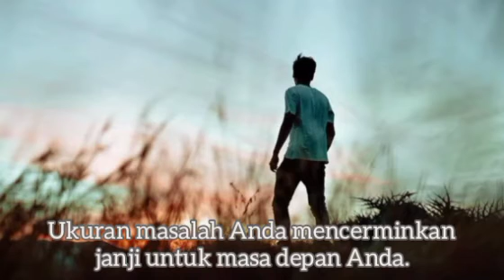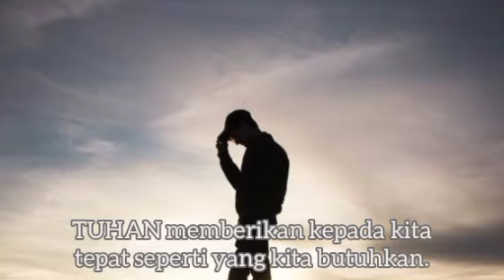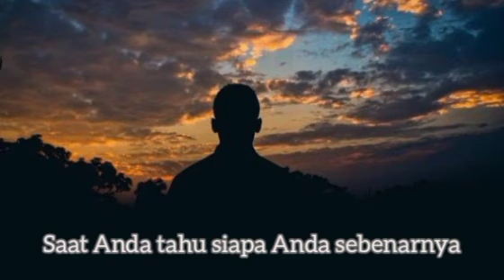Waktunya Untuk Yakin